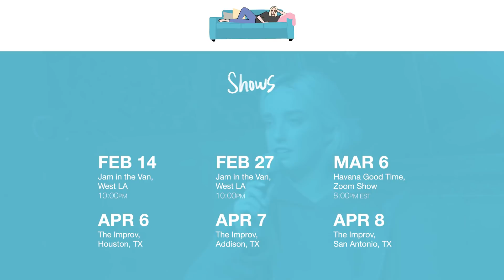RBP #85 (Erik Griffin) | Gaming & Fame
Ali has her pal Erik Griffin, comedian,  Twitch streamer, podcaster, and actor on the pod. They talk about their current mental state and peoples behavior surrounding health and politics, Erik tries to redecorate my podcast studio, how much we would sell our bodies for, Erik's first big acting gig and active advice, and our thoughts on people moving out of California.

Follow Erik on Instagram: @RiffinWithGriffin
ErikGriffinGaming on Twitch
Erik's Podcast: Riffin' with Griffin